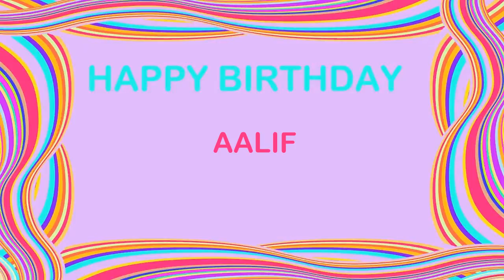Aalif Birthday Postcards & Postales